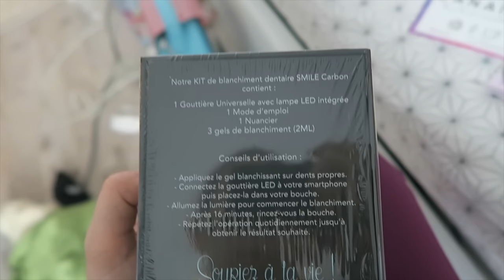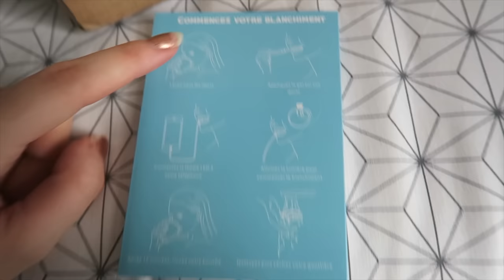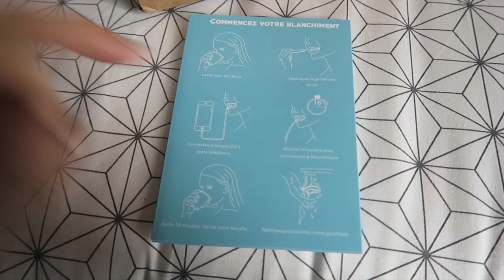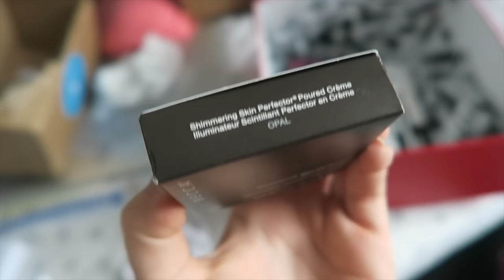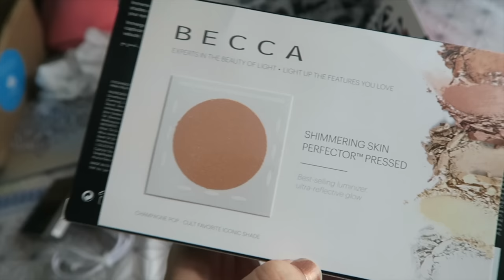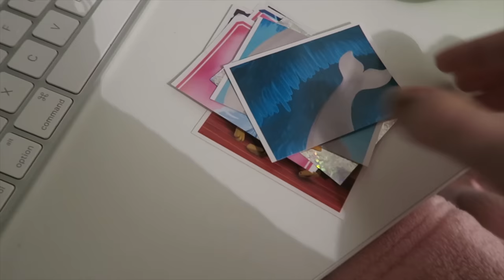🌈 Vos colis sont prêts | Emmaanyvlog | #648